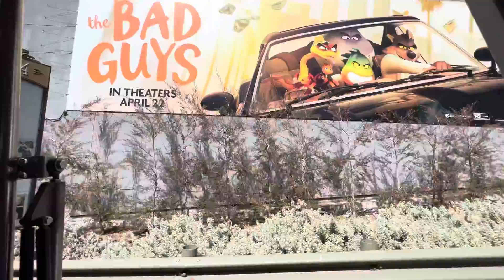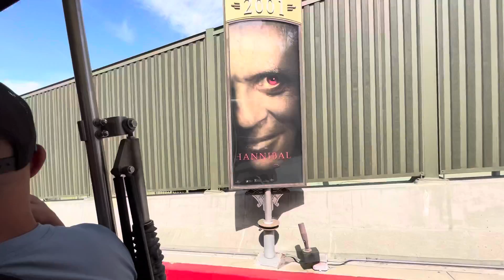Universal Studios Hollywood The Studio Tour Tram Ride Jimmy Fallon & Safety Rules(2022)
This is me and my best friend Vriana at Universal Studios Hollywood.